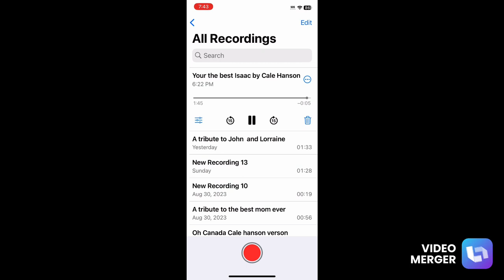I made a new song, for Isaac it’s amazing Tuesday September 12 2023